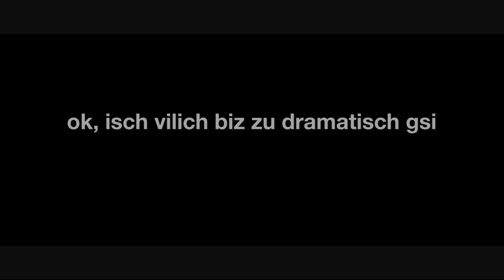YB vs. Manchester United - Fuessbau Challenge uf Schwizerdütsch mit Marc Galaxy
YB vs. Manchester United isch a huere geili Champions League Uslosig! Wir hi a chlini Crossbar Challenge zu dem Spiel gmacht. viel Spass demit!

Lah doch a Like da, wenn dir das Video gfalle het! :D

Für Kontakt, siehe Kanalinfo

Merci hesch igschaute, aber was lisisch das hie no? lol
Gruess vom Gemüües us de Nachbarschaft! ♥